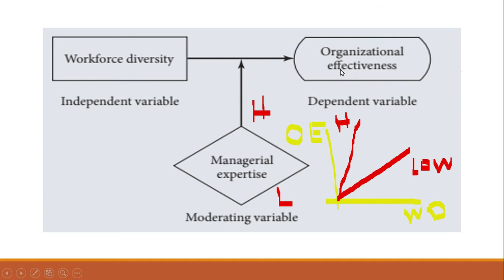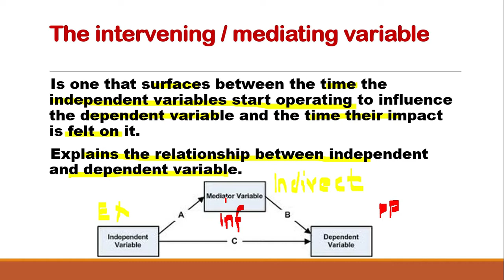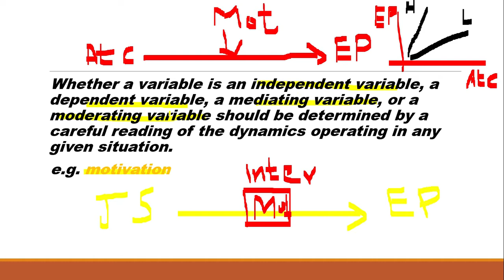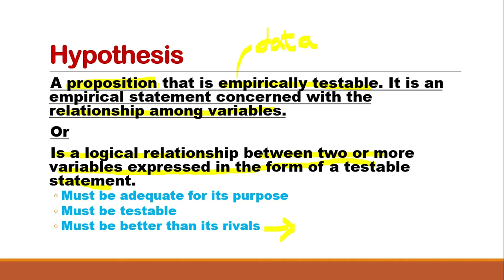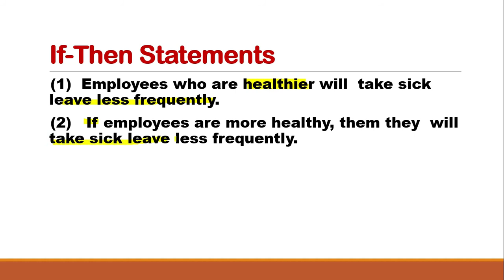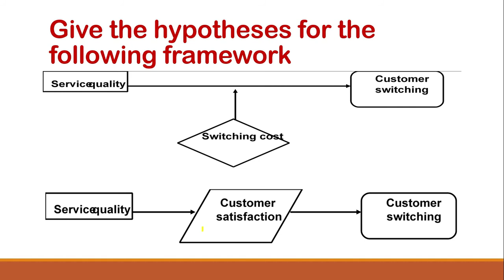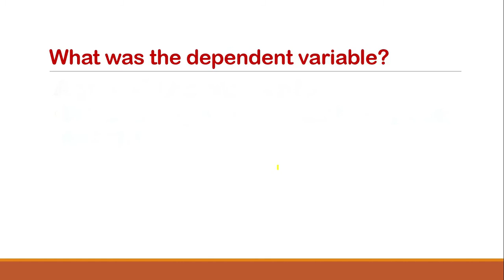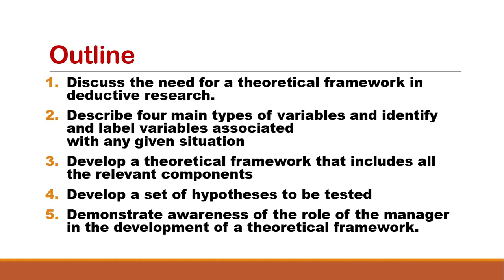Business Research Methods, Theoretical Framework and Hypothesis part 3